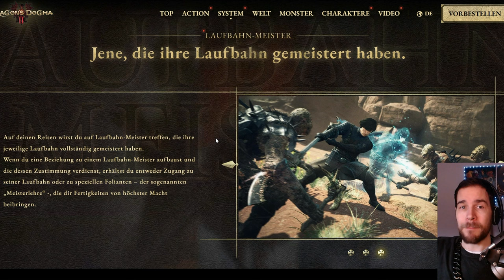DRAGONS DOGMA 2 neue KLASSE ist BEEINDRUCKEND! (mit Gameplay)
Für Dragons Dogma 2 wurde kürzlich eine neue Klasse vorgestellt. Der Kriegsmeister scheint die ultimative Klassenwahl zu sein, wenn ich flexibel und unglaublich vielseitig sein wollt. Erfahrt alle Details mit Gameplay heute im Video! Schenkt mir kostenlos ein Abo hier auf YouTube oder folgt mir hier auf TWITCH beim STREAMING

Inhaltsübersicht
0:00 Begrüßung
0:31 Freut ihr euch?
0:53 Neue Klasse Kriegsmeister
3:02 Wie geht das?!
4:41 Kriegsmeister Gameplay
6:34 Laufbahn Meister Feature